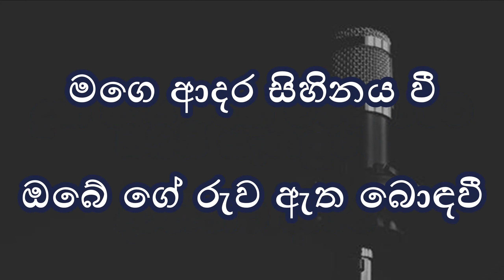Namal Aaye Pipunawe - Acoustic Type Karaoke(without voice) -නාමල් ආයේ පිපුනාවේ -Clarence Wijewardena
Acoustic style track created with a keyboard.